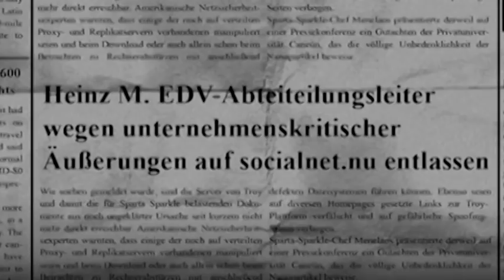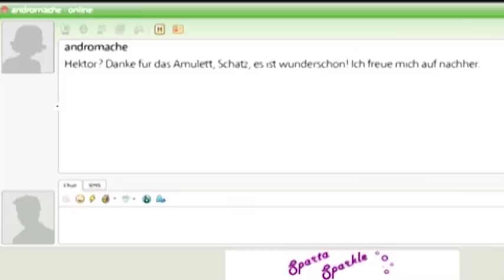Trailer Theater plays VSAV-Virtual Stages Against Violence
Users, Hypertroia Wonderland, Troy, Channel Troy, Decoded ...the 5 theater play offer, within the 4 partner countries, different representations of the same idea: the legends of the past help us to understand and detect our time threats. The key to interpretation must be found in the inner sense of this metaphor: surfing the net, exchanging information, meeting false identities, leaving a virtual life, and the most dangerous enemy: "The Trojan Horse".